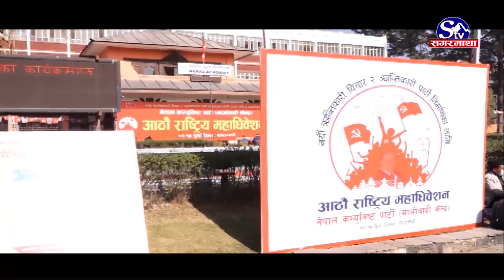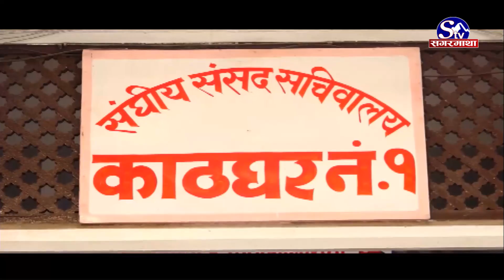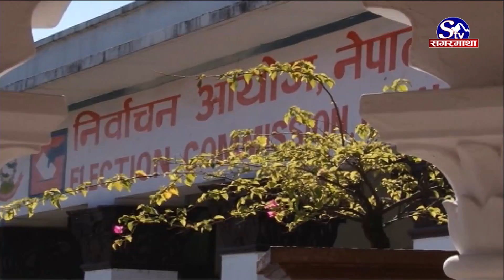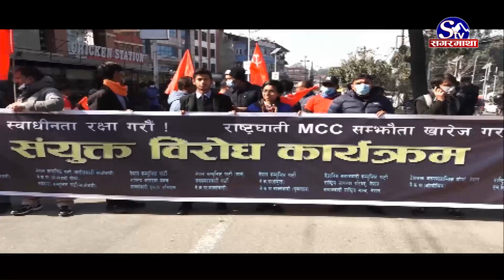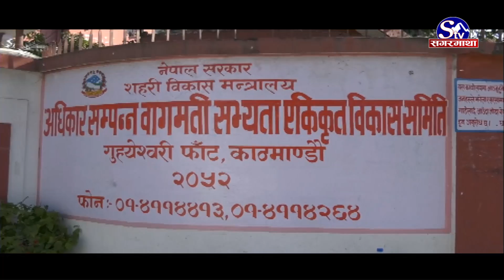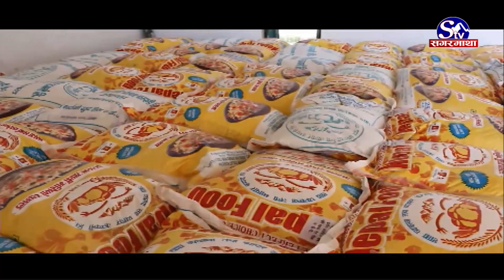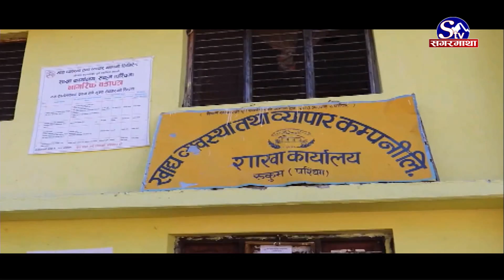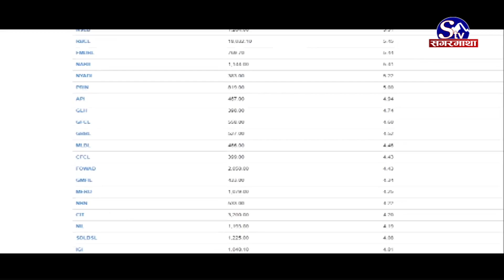सगरमाथा प्राइम समाचार || १८ पुष२०७८ || Sagarmatha Prime News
सर्वसम्मत नेतृत्व चयन गर्नुपर्ने माओवादी केन्द्रका प्रतिनिधिहरुको जोड, पार्टीलाई सुदृढ र एकतावद्ध बनाउन आवश्यक रहेको भनाइ, तीन आयोगमा पुरानै नेतृत्वको निरन्तरता ।
नेपालले आफ्नो आन्तरिक कानूनमा सुधार र समायोजन गर्दै लगेको प्रधानमन्त्रीको दावी, अन्तराष्ट्रिय मञ्चमा नेपालप्रति विश्वास बढ्को भनाइ ।
आज दिउँसो बस्ने भनिएको प्रतिनिधिसभा बैठक स्थगित, अर्को बैठक पुस २२ गते दिउसो १ बजे बस्ने ।
राष्ट्रियसभाको रिक्त पदका लागि माघ १२ गते निर्वाचन हुने, दुई हजार २५ जना मतदाताले निर्वाचनमा भाग लिने, सातै प्रदेशमा निर्वाचन अधिकृतको कार्यालय स्थापना ।
एमसीसीे संसद लैजान दिनै नहुने देशभक्त जनगणतान्त्रिक मोर्चाका अध्यक्ष गजुरेलको भनाइ, एमसीसीले दिनेभन्दा एनसेलको कर उठाउँदा धेरै रकम जम्मा हुने धारणा ।